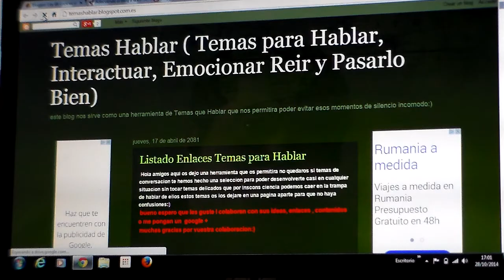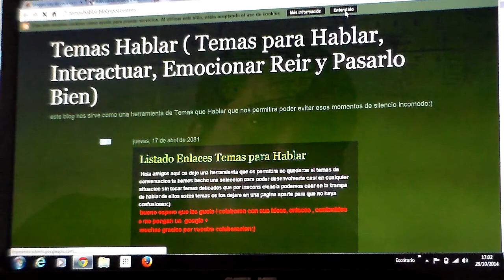Eliminar Cookies chrome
Eliminar Cookies de google chrome